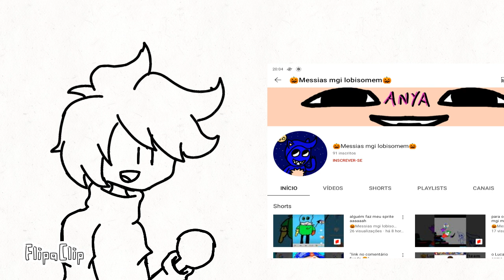(Divulgando) @🎃Messias mgi lobisomem🎃 Animação Simples (FlipaClip)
ProjecZ: @Aumeida_1376 @BiXXinhoNoProjeto @bunny.fire92 @Arthur Animações (YouTube)